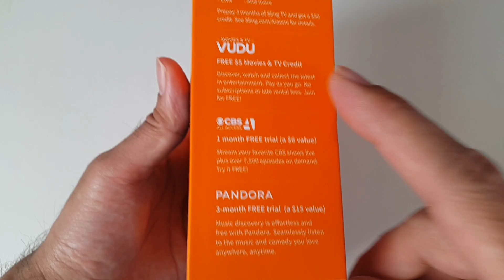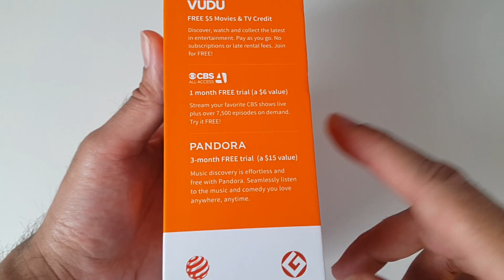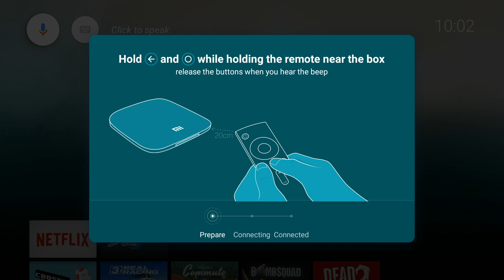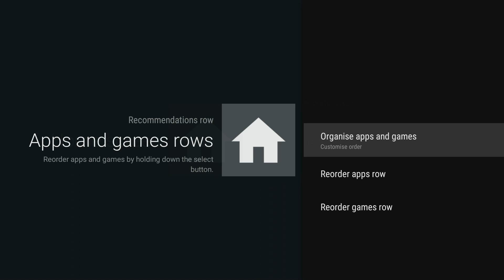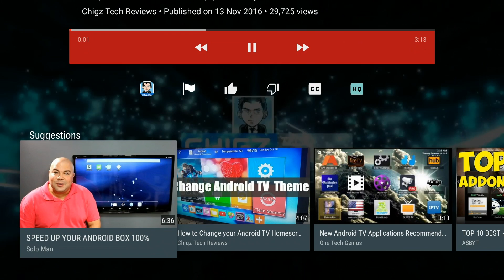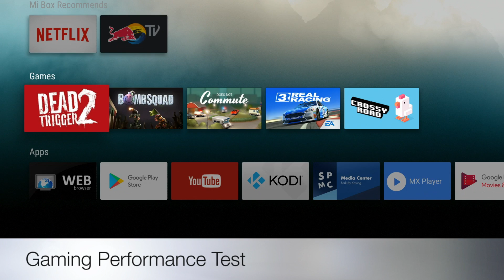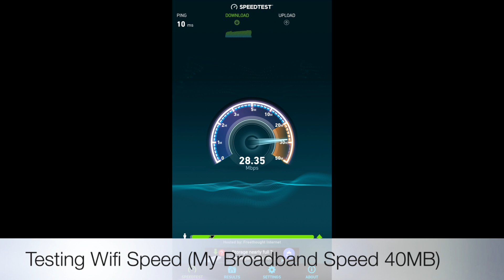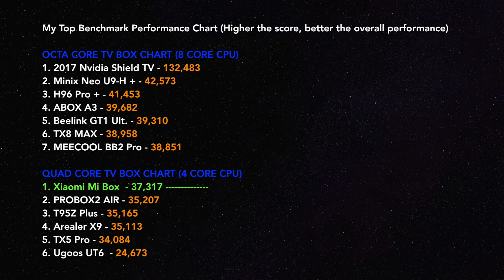Xiaomi Mi Box Android TV Box / 4K Ultra HD / Official Android TV OS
Xiaomi Mi Box Android TV Box / 4K UHD / Android TV OS

Other links:
G600 Wireless Controller:

- CPU: S905X Quad-core running  @ 2 Ghz
- GPU: Mali 450 RUNNING @ 750MHZ
- 2GB DDR3 RAM
- 8GB Internal Storage
- Dual Band Wifi- supporting 2.4ghz and 5 GHz  B,G,N, AC
- Bluetooth v4.0
- Android TV 6 OS
- Built in Google Cast
- Supports Ultra HD 4K videos @ 60fps
- Supports HDR10 &
- Supports Dolby DTS